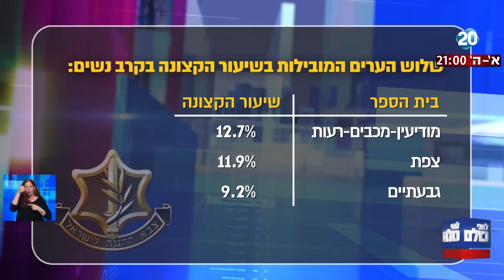לפני כולם - כמאה אחוזים מבוגרי הישיבה בסוסיא קרביים